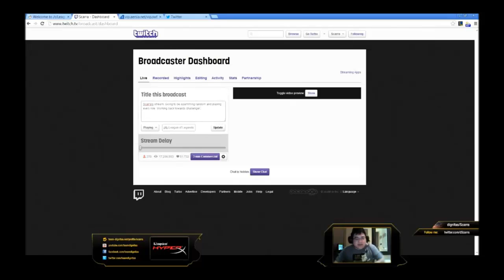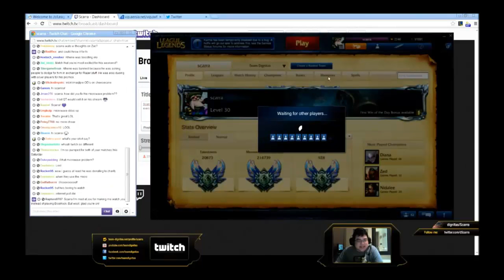Best of Scarra! [HD] #10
Best of Scarra #10 enjoy!
Support Scarra:
Support us ;D :
League of Legends (Abkürzung LoL) ist ein Computerspiel, welches von Riot Games entwickelt und veröffentlicht wird. Es wurde vom Warcraft-III-Mod Defense of the Ancients inspiriert. Es wurde am 27. Oktober 2009 veröffentlicht und läuft auf Windows und als Beta-Version auf Mac OS X. League of Legends steht kostenlos und ohne monatliche Gebühren als Download zur Verfügung, bestimmte Zusatzinhalte sind jedoch über Micropayment freischaltbar.Das Spiel zählte im Oktober 2012 über 70 Millionen Accounts.